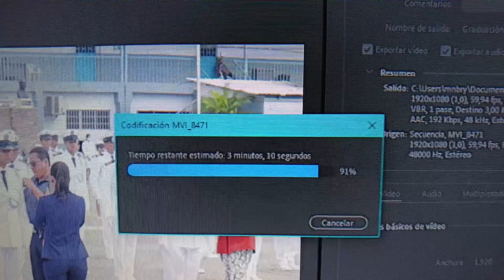Aventuras en el CENTRO de GUAYAQUIL | Vlogmas #19 | Zinahyd